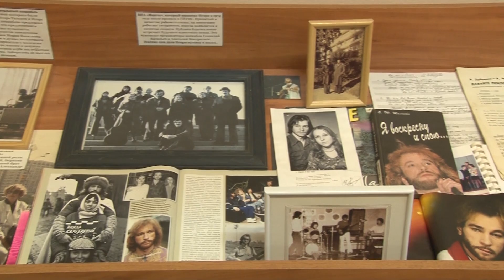Сюжет ТСН24: Друзья Игоря Талькова прокомментировали новость о возобновлении следствия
Спустя 27 лет  уголовное дело было возбуждено снова. 6 октября 1991  Игорь Тальков был убит в перестрелке во дворце спорта «Юбилейный» в Санкт-Петербурге. До сих пор его убийство считается одним из самых громких в истории российского шоу-бизнеса.
Ранее в качестве потерпевшей была признана мать Игоря Талькова. В настоящее время следствием удовлетворено  ходатайство  вдовы  Игоря Талькова, о признании ее потерпевшей. Она сама обратилась в следственный комитет, поскольку изменилось законодательство и теперь возможно вынесение приговоров заочно. Сын певца в интервью каналу Москва24 заявил, что не видит в новом расследовании перспектив.
Друзья новость о возобновлении дела восприняли по-разному. В школе номер 11 города Щекино мы встретились с одноклассником артиста  Игорем Лысенковым. Много лет назад они задели друг друга в коридоре, и, как и принято у ребят-пятиклассников,  подрались, выясняя, кто из них прав. Так было положено начало большой дружбы.
Афиши тех лет, стихи и гитара Игоря Талькова – памятные вещи в школьном музее собирали, что называется, всем миром – их передавали друзья музыканта, близкие и просто почитатели таланта:
Концерт в Питере, на котором был застрелен Тальков, в графике артиста появился случайно. В этот день он должен был выступать в Сочи. Но у судьбы были свои планы.  Основным подозреваемым по делу об убийстве все эти годы считается концертный директор артиста Валерий Шляфман. Существует ли у вдовы Талькова какая-то новая информация для СК неизвестно, подробности пока не разглашаются.
Независимо от исходов дела, события 91 года останутся в памяти поклонников и близких. 6 октября они почтили память артиста, возложив цветы к мемориальной табличке на дворце спорта Юбилейный в Питере и  памятнику, установленному у Дворца Культуры в Щекино.